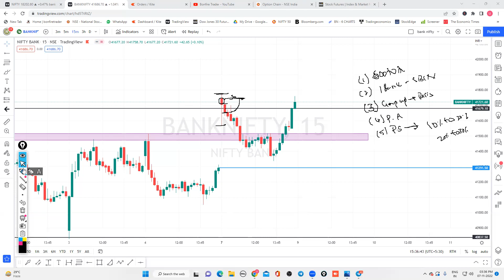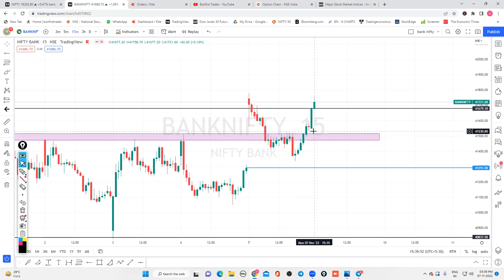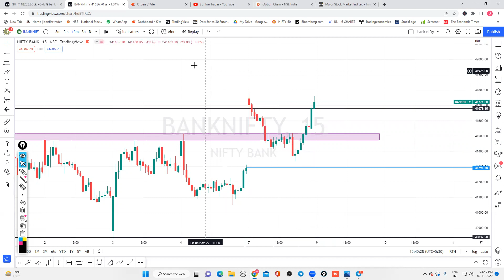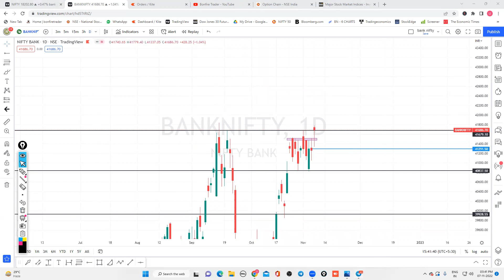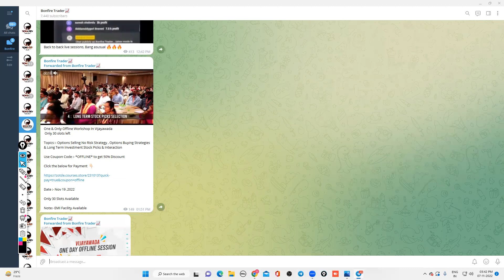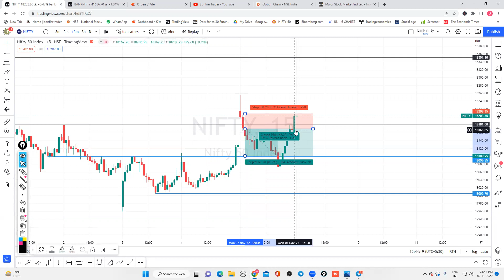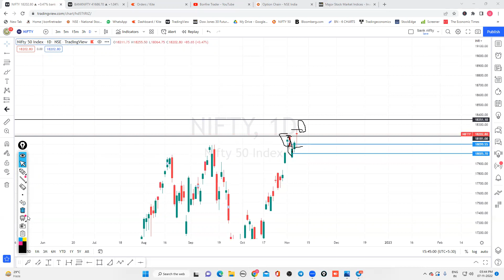#449 | Stock Market News Updates | Post Market Analysis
100+ videos with 100+ hours recordings with Live mentoring and life time community groups with Daily Mentoring Sessions , Live Session On Expiry Days , One To One Mentorings .

For iOS